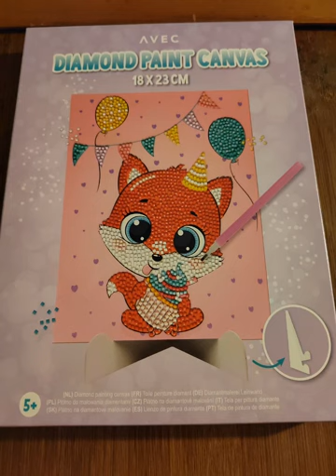Bonne et heureuse année mes fourzichoux ❤️😍😘❤️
Cadre festif diamonds painting carrés de chez action  pour vous souhaiter une bonne année